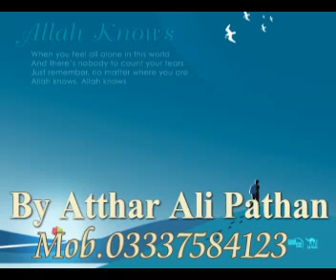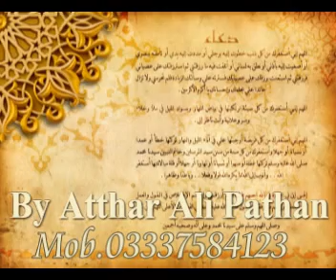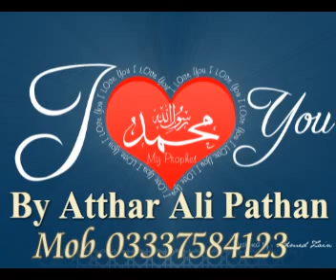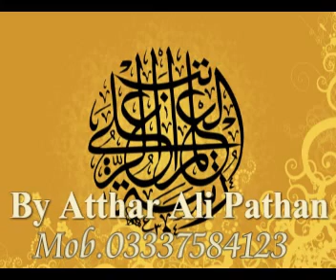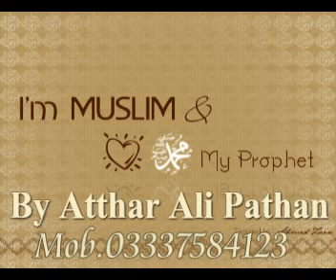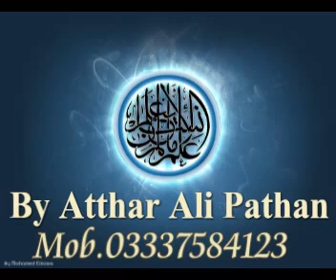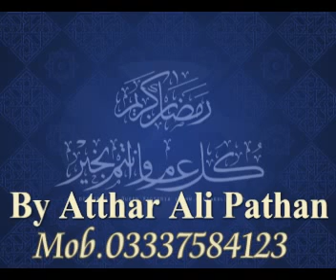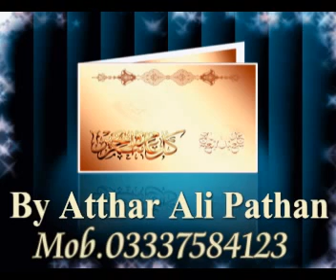Dil Jay Dardan Jo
By Imdadullah Phulpota